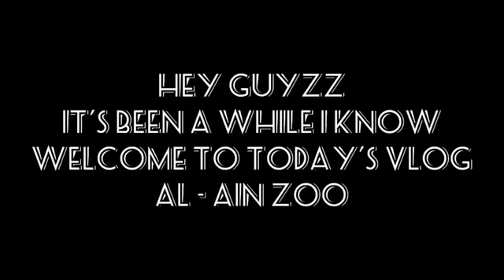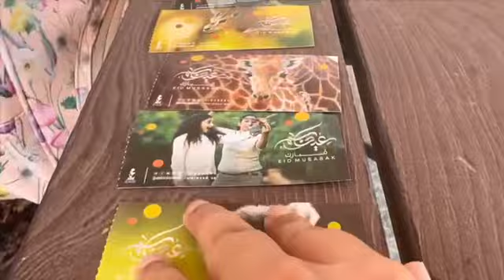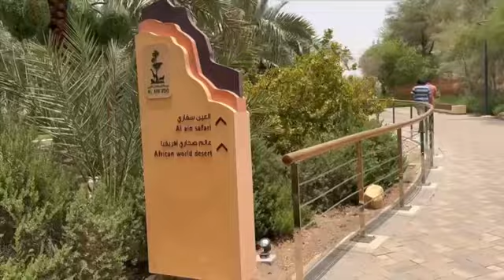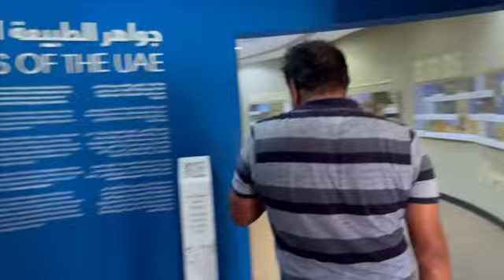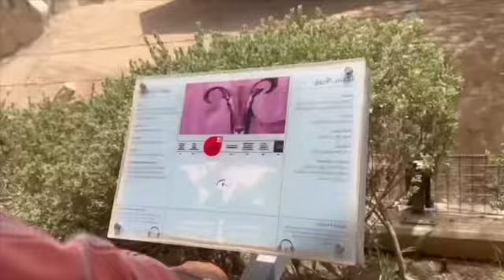Alain zoo…United Arab Emirates..A Family Trip..Eid Holidays..